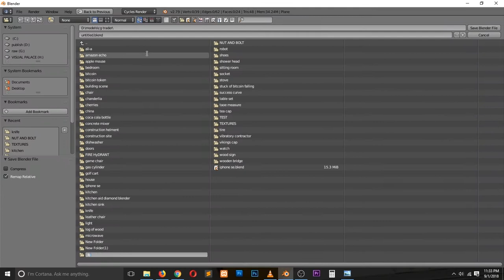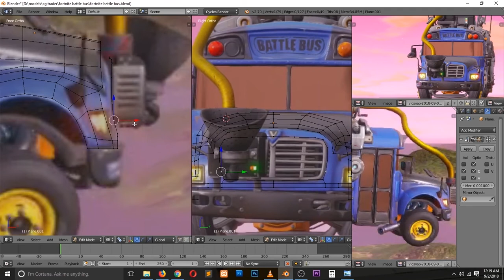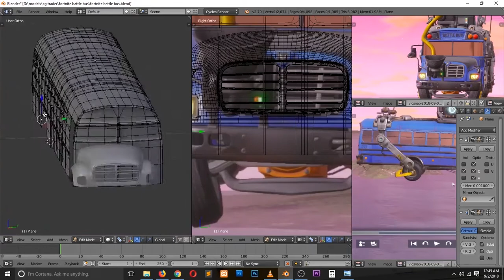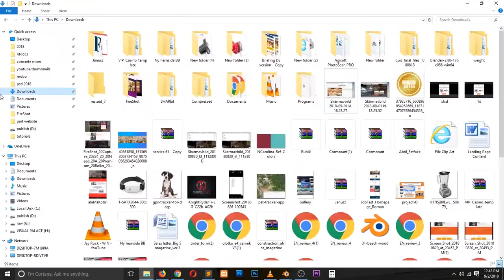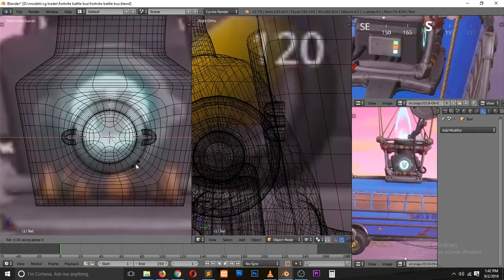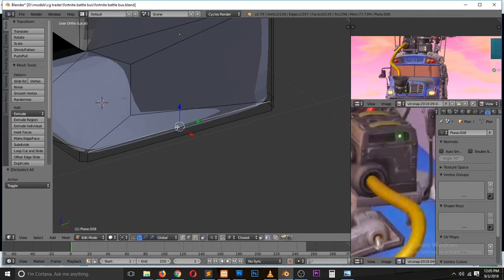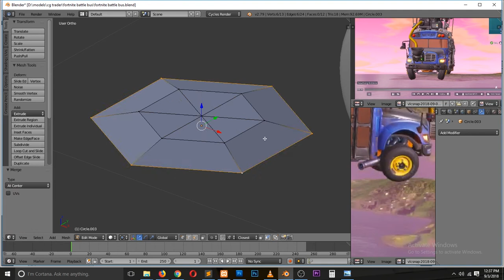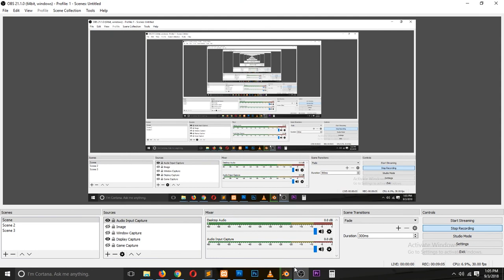how to model fortnite battle bus in blender tutorial timelapse start to finish